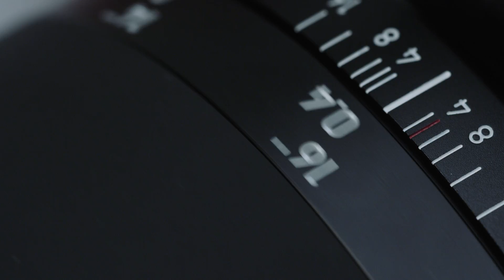ZEISS Milvus 1.4/25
Capturing perfect moments with exquisite detail is what this lens is all about. No matter if you are photographing landscapes or architectural features, the outstanding edge-to-edge quality ensures impressive results.
The completely redesigned ZEISS Milvus 1.4/25 will impress you thanks to its remarkably consistent performance in a variety of areas: outstanding edge-to-edge quality enables you to even position your main subject far away from the center of the image. Even at full aperture, outstanding results with high-contrast, crisp images, make this lens the go-to choice even in low-light conditions. Both the finest structures of the subject in the foreground as well as distant image elements can be rendered perfectly due to the advanced floating elements design of the ZEISS Milvus 1.4/25.